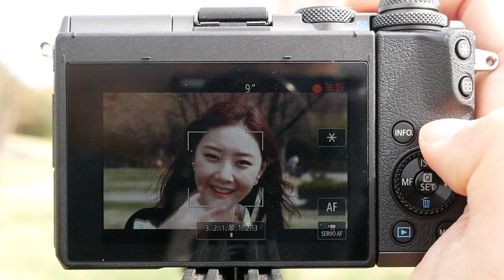Canon EOS M6 EOS M6 movieservo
*팝코넷에서 Canon EOS M6로 촬영한 신제품 기능 테스트 영상 모음 채널입니다.